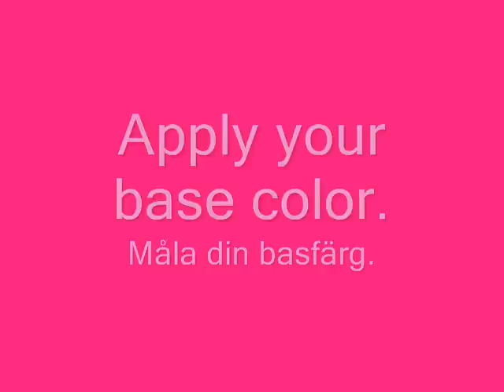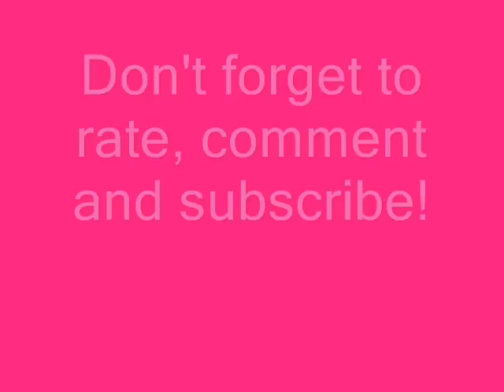Sports pink nails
Inspired by tartofraises1